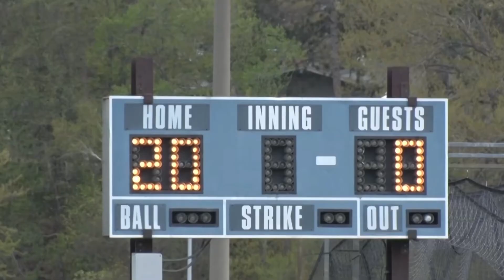Brainerd Softball Earns Perfect Regular Season With 2-1 Win Over Forest Lake